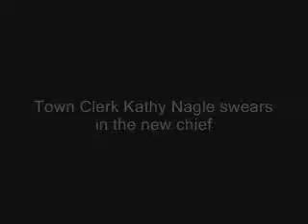Making it official: Wellesley's new fire chief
On Feb. 24, 2009, Rick DeLorie was sworn in as Wellesley's new fire chief. He replaces Kevin Rooney, who retired as fire chief in the fall.